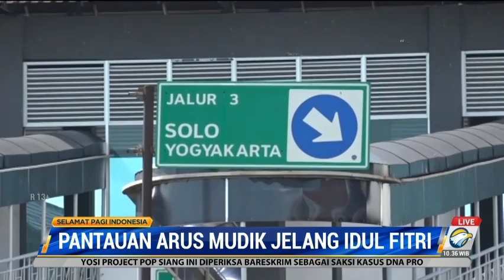Terminal Mangkang dan Purabaya Masih Sepi Pemudik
Sepekan jelang Hari Raya Idulfitri, arus mudik masih belum terlihat di Terminal Mangkang, Semarang dan Terminal Purabaya, Sidoarjo. Puncak arus mudik dengan moda transportasi bus diperkirakan terjadi pada 26-28 April mendatang.